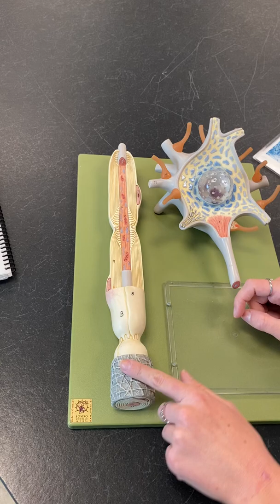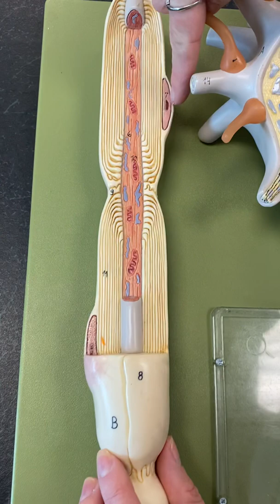Table 7-1 & 7-3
Neuron slides and model